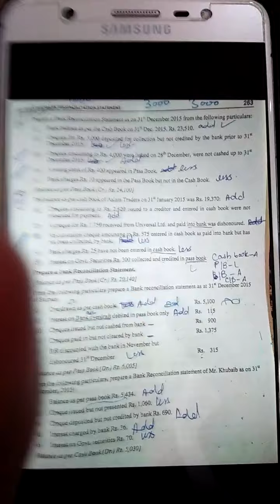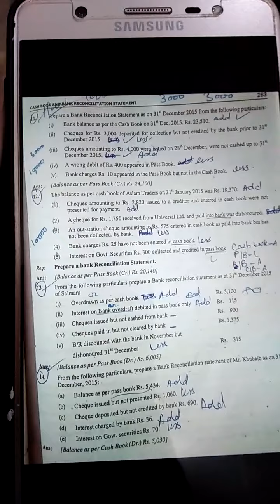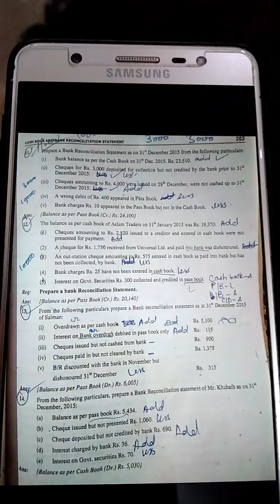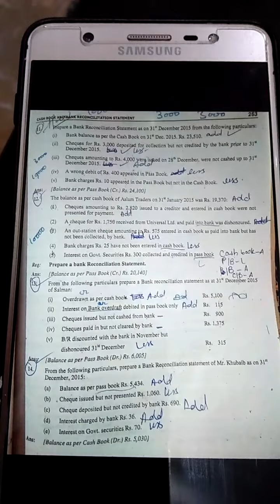Account 11 Monday 20